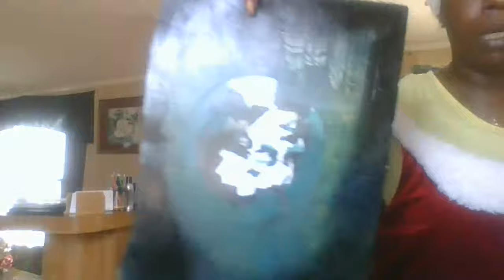Copy of Breakfast with Carolina Diamond